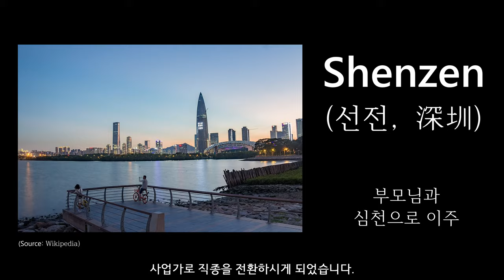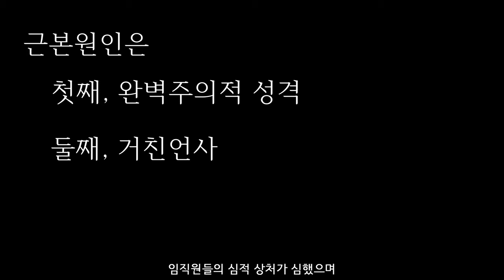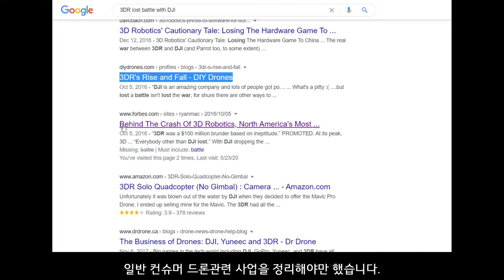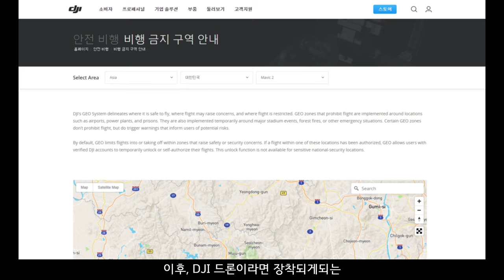세계1위 드론 회사 창립자는? (feat. DJI, Frank Wang)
드론 회사로 유명한 DJI, DJI 드론 회사와 CEO, 창업주에 대한 이야기를 소개드립니다. DJI 회사 이름은 어디에서 왔는지와 DJI의 CEO인 Wang Tao (Frank, Wang), 성공신화에 대한 이야기입니다.

[관련영상링크소개]
1)DJI 매빅 에어2 제품 영상

   DJI 매빅에어2를 구매하실 수 있는 DJI.COM링크입니다.

“알람” 설정을 통해 이후에 업로드되는 영상도 주기적으로
그리고 편하게 받아보실 수 있습니다.

[촬영드론] 매빅2프로, 매빅2줌(Mavic2 Pro, Mavic2 Zoom, Mavic2 Series
                   매빅에어2 (Mavic Air2)
[카메라] Canon EOS 80D, DJI Osmo Pocket, iphone11
[편집프로그램] 파워디렉터365. 컬러디렉터10